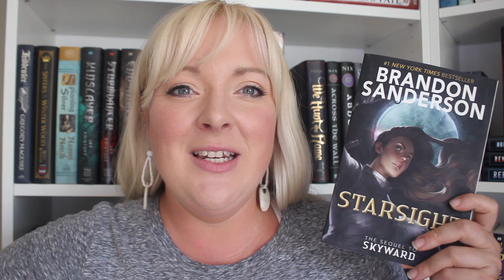August Book Haul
All the "new" books I've gotten from June-August!